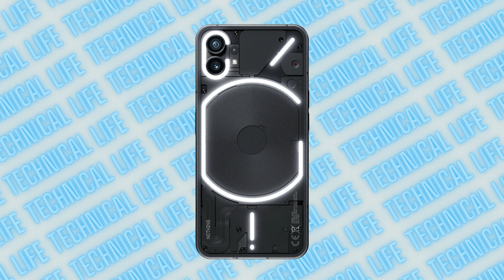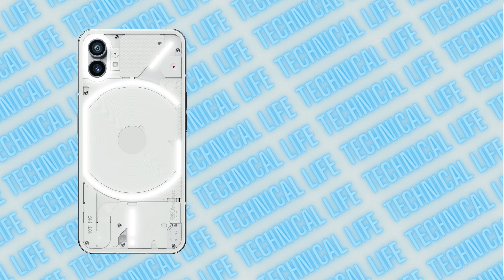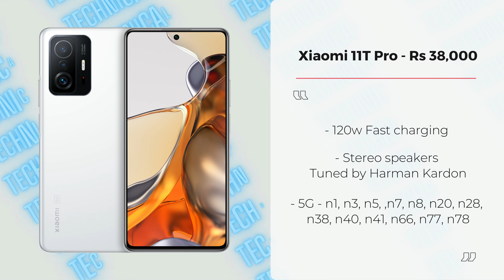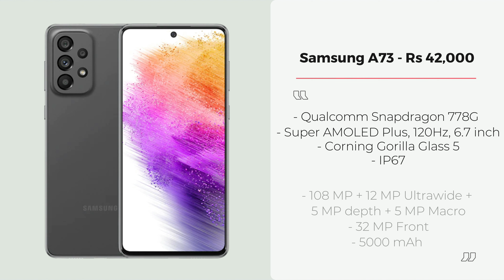Best Phones Under ₹40,000🔥August 2022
Best Phones Under ₹40000⚡August 2022

01:04  Nothing Phone 1
02:39 Oneplus 10R 5G
03:57 Realme GT Neo 3
05:02 Xiaomi Mi 11T Pro
06:21 Samsung Galaxy S20 FE
07:42 Motorola Edge 30 Pro
09:13 Samsung A73